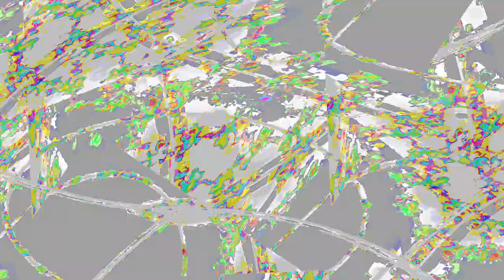[EPILEPSY WARNING] Movie 24 01 05 13h07m30s